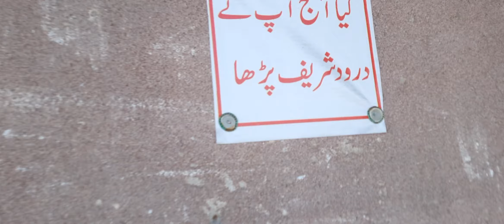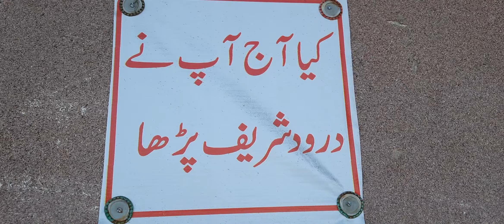love Birds And Raw Parrot Soft food Pots //MM CAGE MAKER MIANWALI